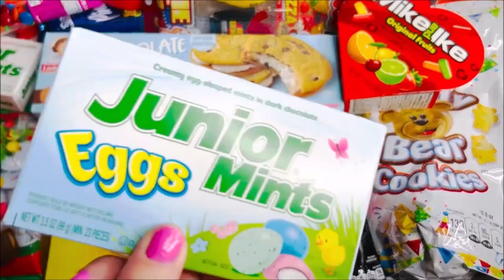Opening NEW Easter Candy - JUNIOR Mints EGGS - Chocolate Mints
Creamy dark chocolate with mint filling

💚1 hour opening Unboxing 101 Lots of candies Snacks Candy sweets treats junk food Unwrapping candy and snacks ASMR 💚
From different stores like Aldi Walmart 99 cent only store target dollar tree food bargain outlet Walgreens five below tj max ross Michaels crafts and more , a slpash of lots of candies oreo joy